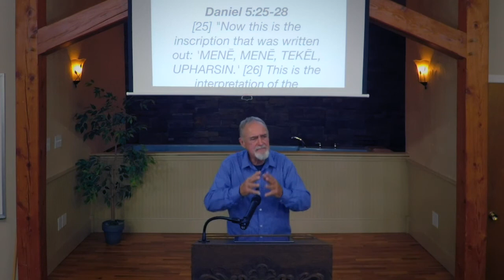Sermon: Sep 5th, 2021 "Judgment"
Darryl Cope: Sermon 9-5-21
"Judgment"

COMMENT POLICY: This channel is a church of Christ channel with the goal of building our Lord's kingdom. Positive discussion and or criticism is always welcome. You don't have to agree with us but we will not tolerate profanity, libel or degrading comments. We reserve the right to delete any comments and/or block any user.